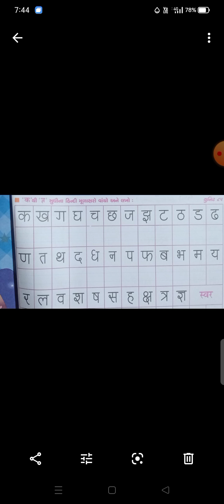11 January 2022